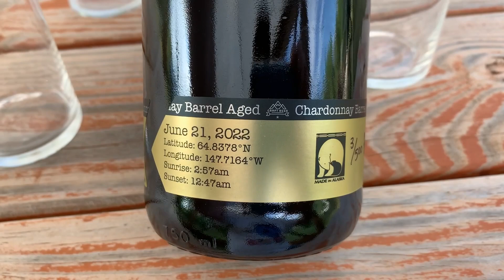Ich bin wieder in Alaska - Ausblick auf den Sommer - Spaziergang im Denali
Danke, dass ihr so lange auf ein neues Video gewartet habt. Ab jetzt starte ich wieder richtig durch hier. Warum sich das ganze verzögert hat, was unsere Pläne für den Sommer sind und warum sie schon jetzt als unrealistisch anzusehen sind, dass erfahrt ihr hier in diesem Quasselvideo bei einem Spaziergang im Denali Nationalpark.
Und von jetzt an gibt es wieder alle zwei Wochen (und wenn ich es schaffe auch mal früher) ein neues Abenteuer Alaskavideo.